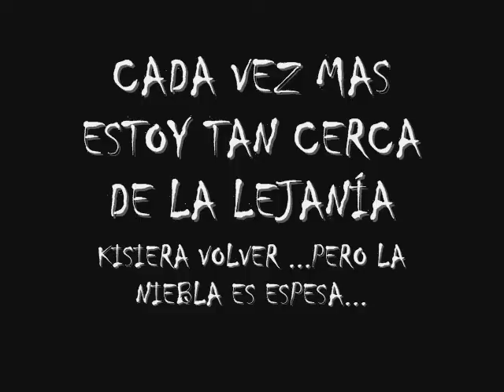tu foto la llevo konmigo siempre IMAGE